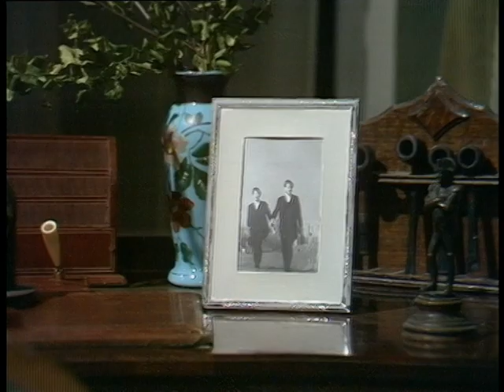A Touch of Venus: All on Her Own (1968) - TV Drama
Rosemary returns from a party to the empty Hampstead house where she has lived since the death of her husband. He died of an overdose of sleeping pills - was it accidental - she tries to find out.

Directed by Hal Burton.
Written by Terence Rattigan.
Starring Margaret Leighton.